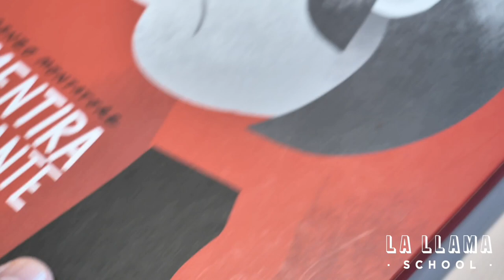Curso: tebeos de humor y pena, con Lorenzo Montatore (TRAILER)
Aprende a escribir, guionizar y dibujar historietas paso a paso con Lorenzo Montatore
Tebeos de humor y pena es un curso centrado, claro, en los cómics. En este curso se explica, paso a paso, cómo escribir, guionizar y dibujar historietas cortas (o de mayor extensión), de temática trágica, pero con humor, empleando las formas de una comedia.

Empezaremos con un breve repaso a la historia de la tragicomedia en nuestro país, y trazaremos una línea imaginaria de referencias que van desde el Siglo de Oro hasta nuestros días, pasando por autores tales como Valle-Inclán, Gómez de la Serna, los humorista de la “otra generación del 27” Tono, Miura, etc. los tebeos de Bruguera… Tomaremos nota de todas estas referencias, y de cualquier otro material que nos pueda servir de inspiración (videojuegos, cine, música…) así como de un buen puñado de ocurrencias o anécdotas, propias o ajenas, en las que basarnos para construir nuestra historia tragicómica. Pensaremos un final antes que un principio, como truco del cual servirnos para, “tirando hacia atrás” escribir el guion. También confeccionaremos un guion gráfico, con dibujos sencillos, rápidos y esquemáticos que nos sirvan como guía para el acabado final de las páginas. Finalmente, prepararemos un completo dossier, muy útil para presentar a los posibles editores de nuestro futuro tebeo.